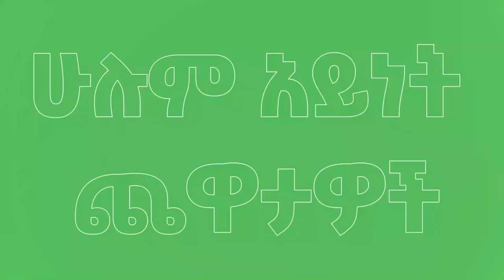''እግር ኳስ አቆማለሁ እንጂ ተሞዳሙጄ ክለብ አልይዝም'' - ምንያህል ተሾመ | አርትስ ስፖርት | Ethiopia